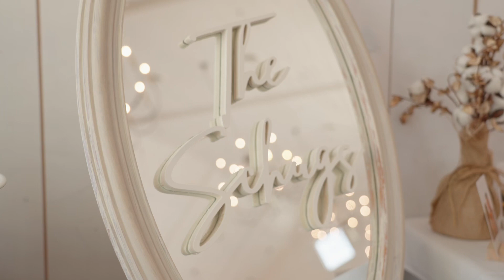Trent & Chelsy Wedding teaser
Sneak peak at last Saturday wedding at @willowbrookeweddings for @trentschug  @chelsystrom  newly weds. Me and my team @always.karlie.photography  @shaw_films  @ashleybeckman.photography  and Tha her did such an amazing job capturing their special day!  We had so much fun with the amazing couples as well! Everything about this day was so breathtakingly from the venue, decorations, bands and of course the wedding party!! Stay tune for the full film of the special day